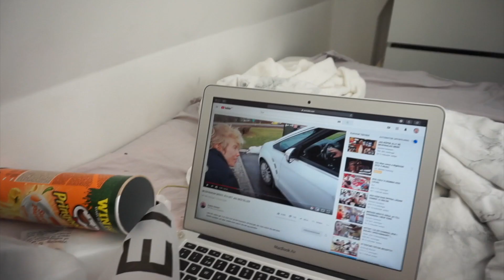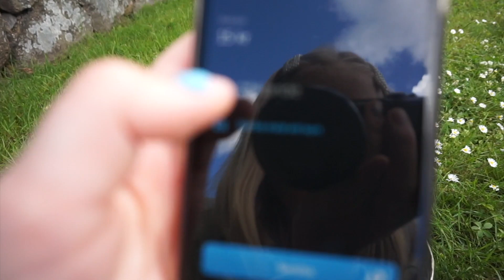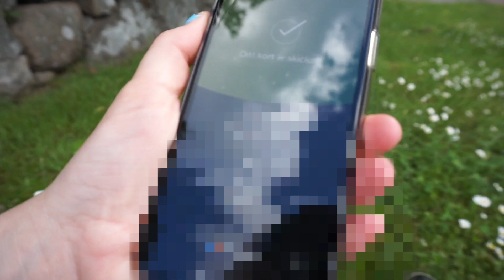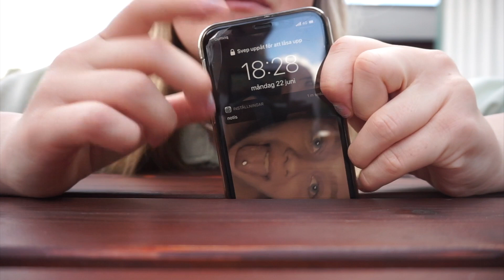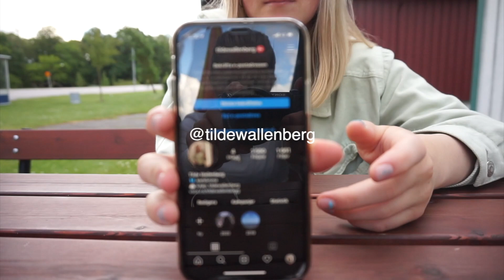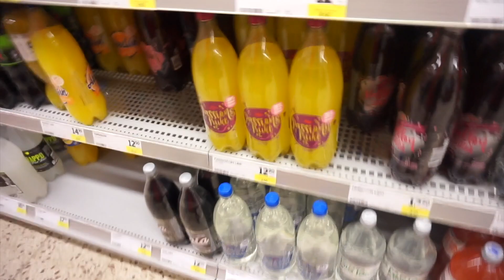(ny) sommar,sommar,sommar VLOGGG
✰ sommar vlogg, lång vlogg, Amanda tar körkort, badar, Ica,

Snapchat ✰ mbergljung
Instagram ✰ matildabergljung

✰Övrigt ✰
Namn ✰ Matilda Bergljung
Ålder ✰ 2006
Redigerar i Final Cut Pro X ✰
Thumbnails ✰ canva, phonto och gimp